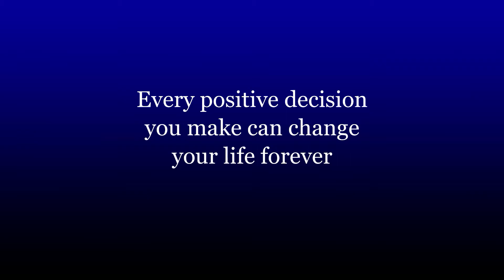Success Happens Series- Positive Decisions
This week, in our Success Happens Series, we will highlight a few client stories.